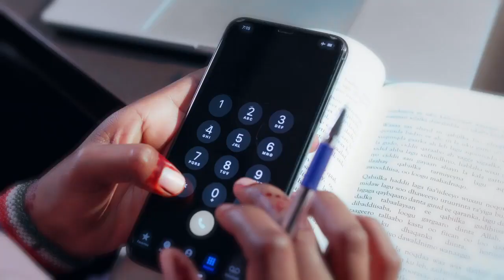Xubnaha hurinaya dagaalka Laascaanood & sababta oo la shaaciyey.